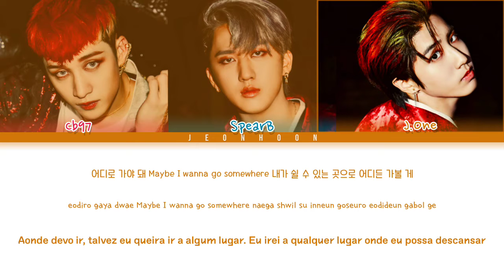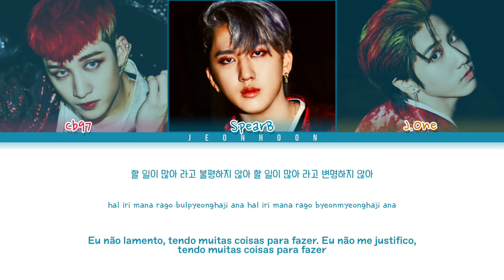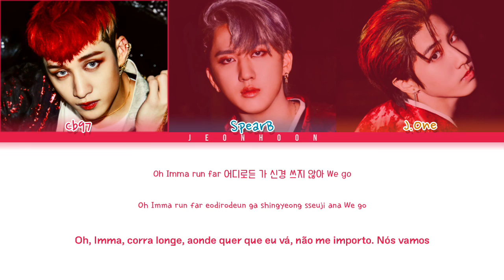3RACHA (쓰리라차) – 'We Go' (Color Coded Lyrics Han/Pt/Rom/가사)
Todos os direitos administrado por JYP ENTERTAINMENT.

Han/Rom by: ColorCodedLyrics
Pt by: Euzinha (Amanda)

❥ Artista: STRAY KIDS (스트레이 키즈)
❥ Álbum: IN生 (IN Life)
❥ Ano: 2020

• Membros: CB97 | SpearB | J.One

• My Bias: ...
• My Utt: Han